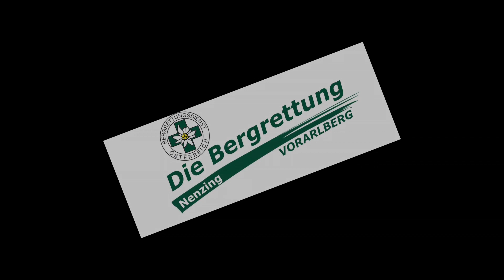Ausbildungstour 2013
Ausbildungsskitour der Bergrettung Nenzing. Theoretisch und auch Praktisches Verhalten auf Tour, Gefahren, Tourenplanung und einschätzung der Lawinengefahr während der Tour.